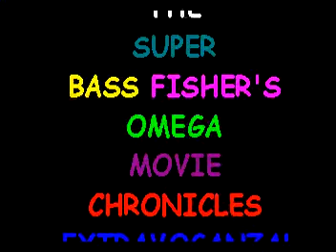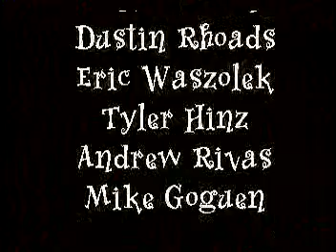Bassfisher Chronicles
This is the first installment of the Bassfisher Chronicles.

Bassfishers for Jesus

speaker/director/editor: Dustin Rhoads
the guy that everyone hates but his mom forced him to go: Brian Rhoads
prez: Andrew Zegelin
vice prez: DJ Adams
secretary: Andrew Rivas
cat: Mike Goguen
FAT: AJ Chiappe
tee hee hee: Eric Waszolek
what a bitch: Chris Belz
sass: Tyler Hinz
the girl: Lakshmi Rane
his brother looks like josh hartnett, honest!: Stuart Torrano
the blackest white dude: Hunter Nueman
the knee: Nic Price